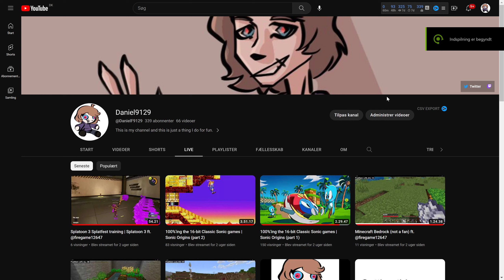Very Quick Update Vid